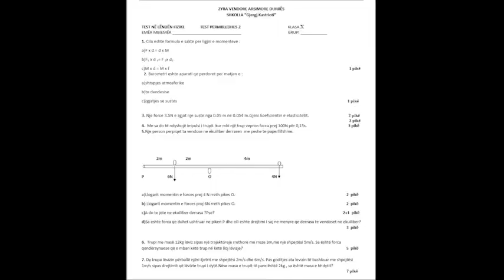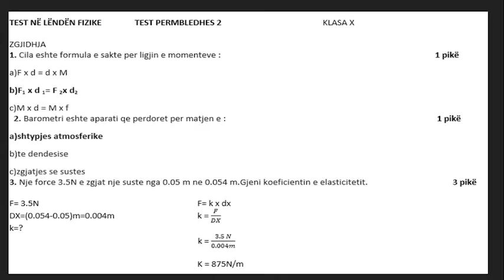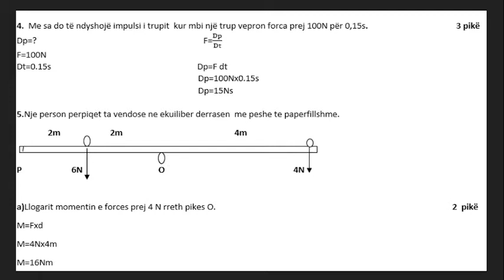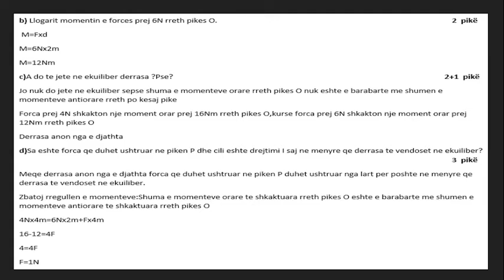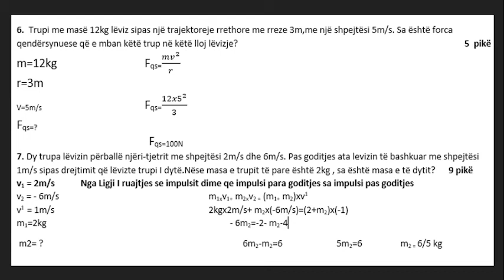Enkeleida Sherifi Test permbledhes 2 Fizike 10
Mesuesja Enkeleida Sherifi
Lenda Fizike
Klasa 10
Tema Test Permbledhes 2
Gjimnazi "Gjergj Kastrioti" Durres